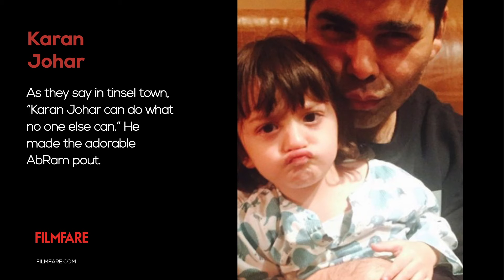10 viral Instagram posts of 2015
Hot selfies, peek-a-boos, poutgoals, subtle hints... our stars have befriended Instagram with open arms. And when it comes to Bollywood stars, not one post can go without being talked about, we say. Nothing proves that better than the year 2015, where this social media domain was at its peak. Some crossed millions, some reached Hollywood, some showed off their abs and beards and some promoted their films... we scroll through these glam moments of our celebs and pick the ones that created the most havoc this year.